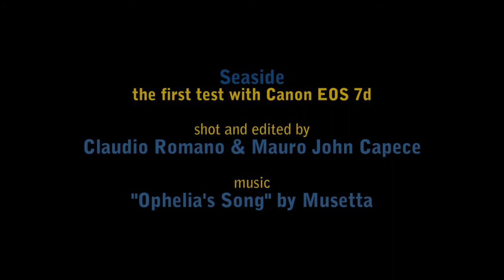Seaside Canon 7D - Our First Test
Shot using Canon Eos 7D
Lenses: Canon 18-135; Canon  EFS 24-80 USM; Sigma 70-300.
Images and Editing Mauro John Capece & Claudio Romano
Song: Musetta - Ophelia's Song